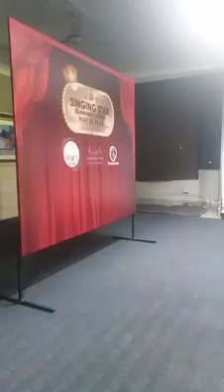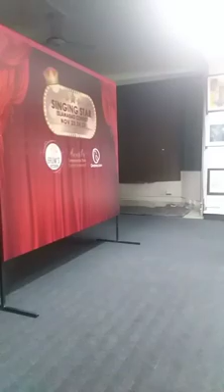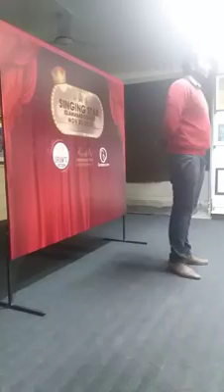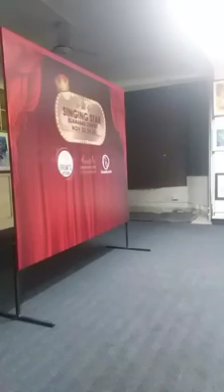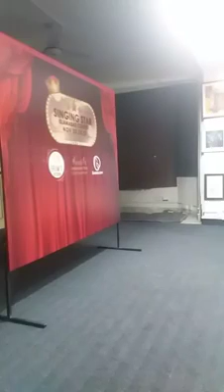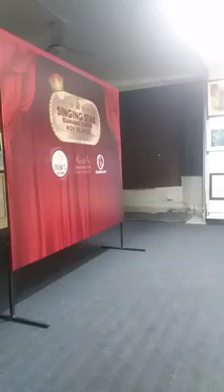Singing star islamabad audition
Young talents are doing their audition